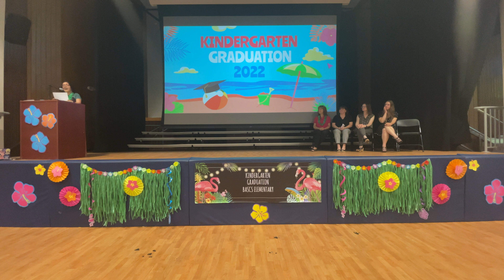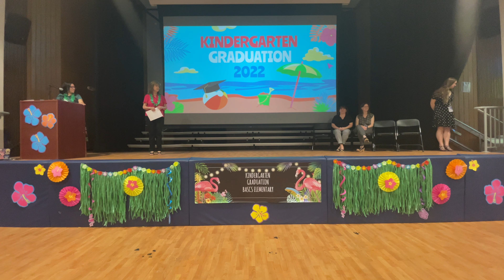BASCS ELM 2021-2022 Kindergarten Graduation Ceremony - KB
Kindergarten Graduation Ceremony - KB